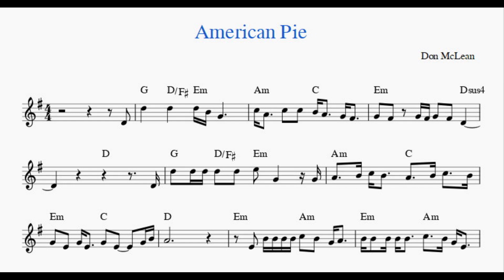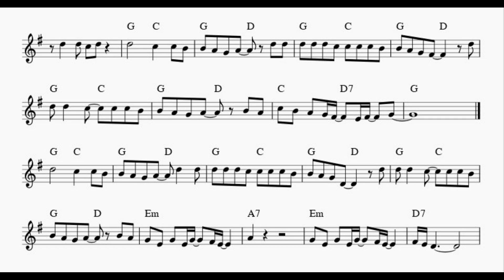American Pie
With KaraFun